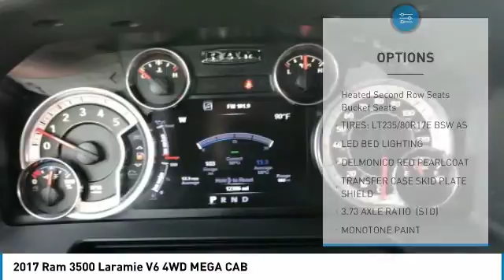2017 Ram 3500 A10534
2017 RAM 3500 Paramus, NJ
Stock# A10534

This Ram 3500 boasts a Intercooled Turbo Diesel I-6 6.7 L/408 engine powering this Automatic transmission. WHEELS: 17  X 6.0  POLISHED ALUMINUM, TRANSMISSION: 6-SPEED AUTOMATIC AISIN AS69RC HD, TRANSFER CASE SKID PLATE SHIELD.

*This Ram 3500 Comes Equipped with These Options *
QUICK ORDER PACKAGE 28H LARAMIE , TIRES: LT235/80R17E BSW AS, SPRAY IN BEDLINER, REMOTE START SYSTEM, REAR WINDOW DEFROSTER, RADIO: UCONNECT 3C NAV W/8.4  DISPLAY, PROTECTION GROUP, MONOTONE PAINT, MANUFACTURER'S STATEMENT OF ORIGIN, LED BED LIGHTING.

A short visit to Dodge Chrysler Jeep Ram Of Paramus located at 315 Rt 4 West, Paramus, NJ 07652 can get you a tried-and-true 3500 today!